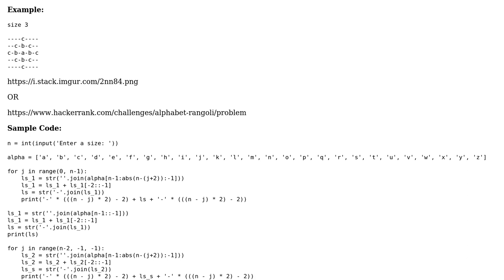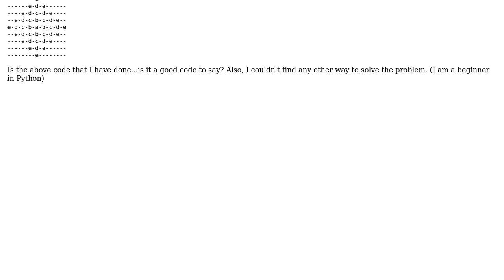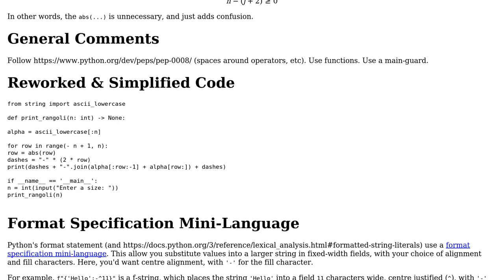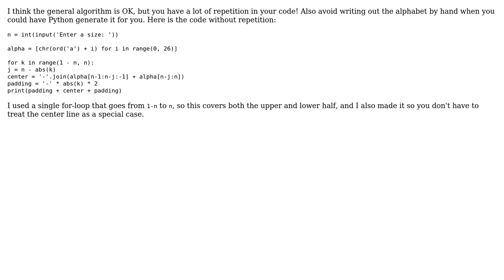Code Review: Alphabet Rangoli Challenge (2 Solutions!!)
Code Review: Alphabet Rangoli Challenge

With thanks & praise to God, and with thanks to the many people who have made this project possible! | Content (except music & images) licensed under CC BY-SA | Music | Images & others | With thanks to user G. Sliepen user Gobinda Deb user AJNeufeld and the Stack Exchange Network Trademarks are property of their respective owners. You are responsible for your own actions.